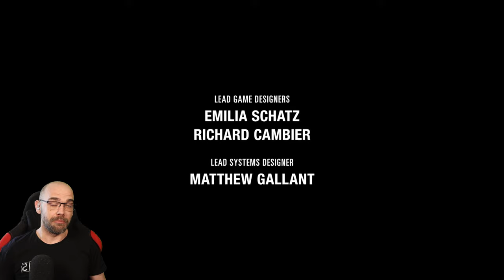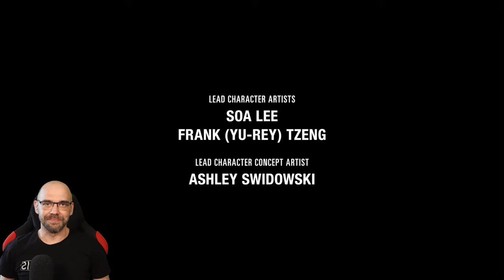THE LAST OF US Part 2 [069] SHOWDOWN (Das epische FINALE)